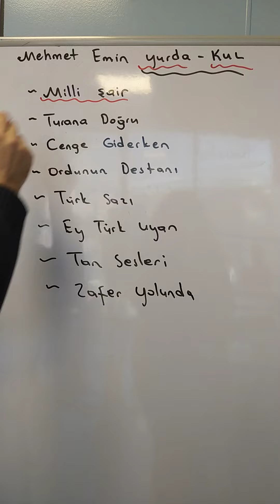Mehmet Emin Yurdakul